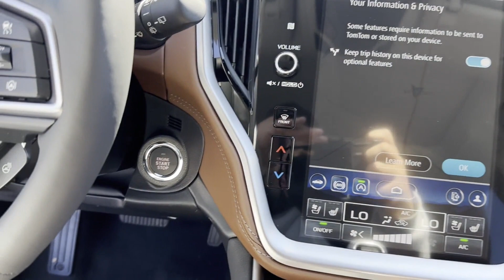2024 Subaru Outback Touring XT 4S4BTGPD9R3263628 Winchester, Front Royal, Martinsburg, Hagerstown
2024 Subaru Outback Touring XT 4S4BTGPD9R3263628 Video

This 2024 Subaru Outback Touring XT 4S4BTGPD9R3263628 is full of phenomenal features such as: